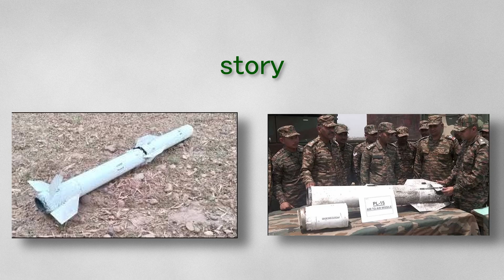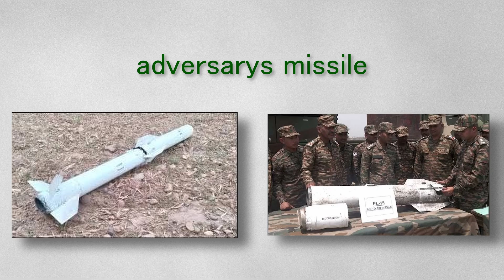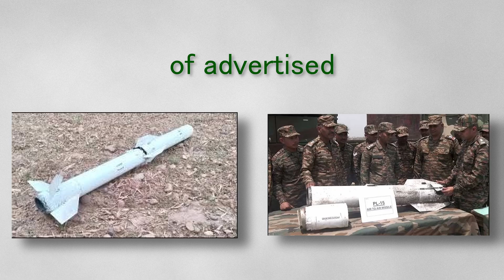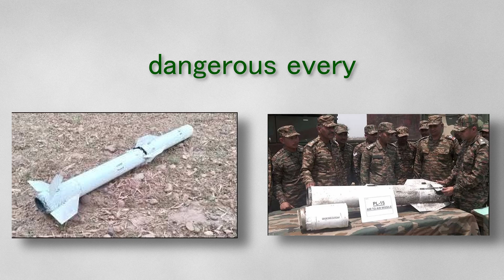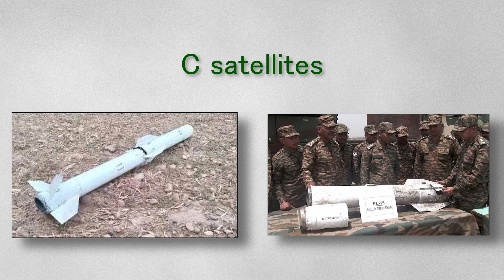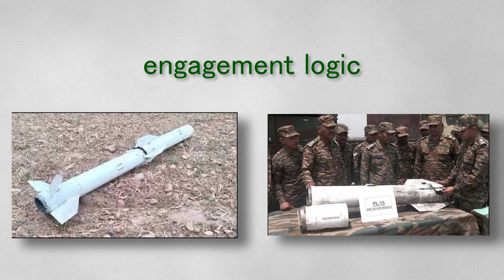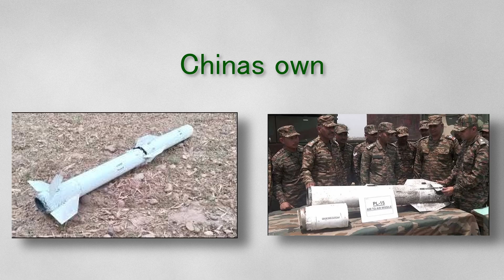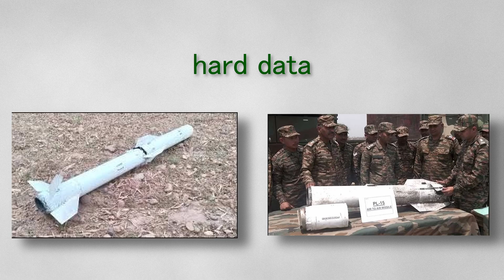PL15 failed in OP Sindoor so Pakistan Buying American AIM 120 AMRAM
The U.S. decision to supply AIM-120D-3 AMRAAM missiles to Pakistan is sparking controversy and deep strategic risk. Despite PL-15’s failure in Operation Sindoor—where Indian S-400s dominated and Pakistan’s Chinese missiles missed every target—the new American missiles could give China direct access for reverse engineering and vulnerability research, shifting the balance in a future U.S.–China conflict. Experts warn that joint technical work and mishaps could let Beijing analyze advanced ECCM and software, turning America’s missile edge into a liability. As the region’s air war evolves, this move might tip the scales far beyond South Asia, impacting global military technology and air power dynamics. Keywords: AIM-120D, AMRAAM, Pakistan, China, reverse engineering, PL-15, Operation Sindoor, S-400, missile tech, U.S.–China rivalry, airpower, defense technology.